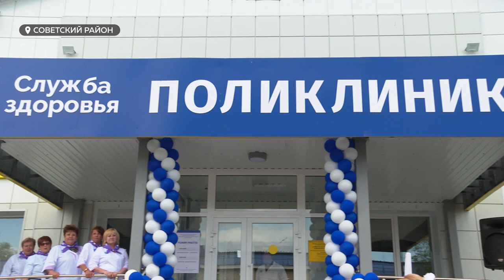В Советском районе открылась новая поликлиника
В Советском районе заработала новая поликлиника с современным оборудованием. В крае планируется открытие еще 28 медицинских объектов.